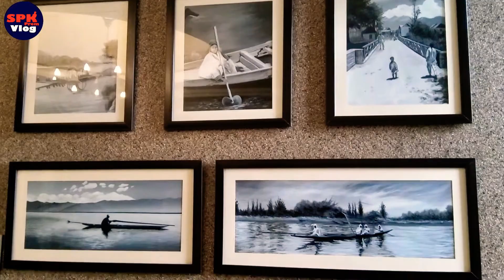Last day of the Trip | Sharing My Entire experience | Travel vlog Episode Get Over